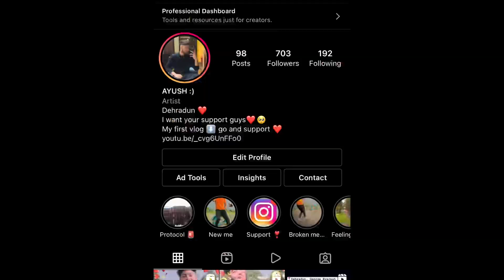George Everest/kimadi/The Ayush Vlogs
Soo hello guys hope ke aap sabko ye video pasand ayi hogi me jitna axa krna chhata tha utna axa nhi ho paya he pr next isse or bi axa krne ki kosish krunga or guys like shared comment and subscribe my channel or hit the bell 🔔 icon for latest updates
Keep loving and supporting me
AYUSHCHAUDHARY ❤️